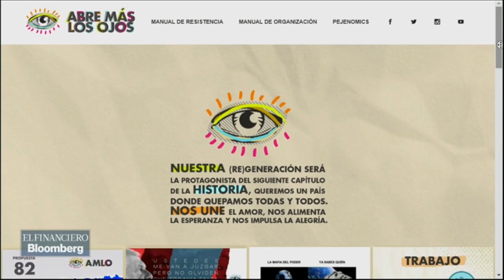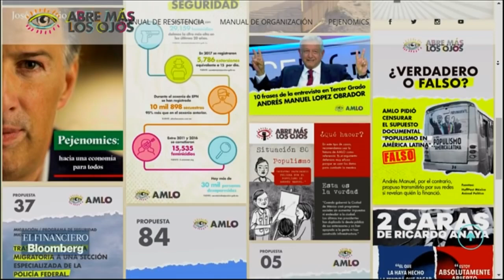ABRE LOS OJOS: Lo que no se dice del proyecto económico de AMLO.